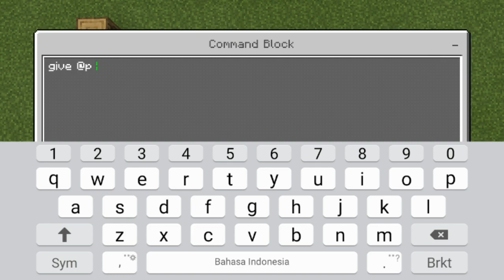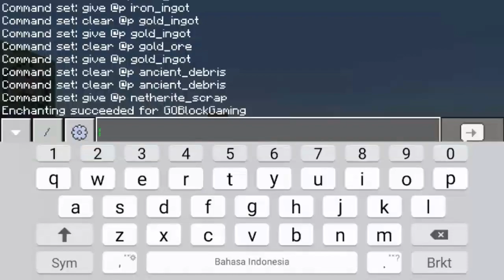Tutorial Command Block - LANGSUNG KEMASAK! Cara bikin Enchant Smelting di Pickaxe Minecraft No Mod.